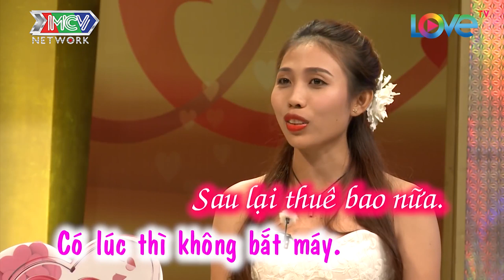ĐÔI VỢ CHỒNG VẬN ĐỘNG VIÊN TIẾT LỘ NGỦ CHỒNG LÊN NHAU SUỐT 2 NĂM TRƯỚC CƯỚI | VCS